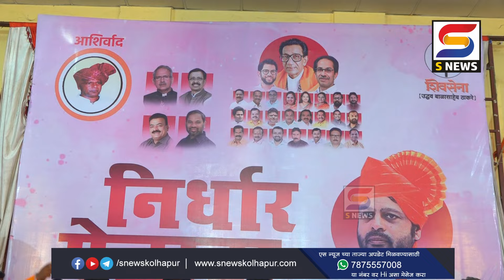’’या’’ गद्दाराला निवडणुकीतून हद्दपार करा - रविकिरण इंगवले